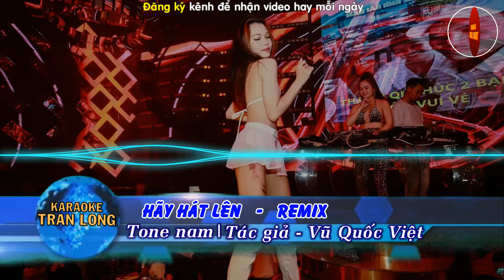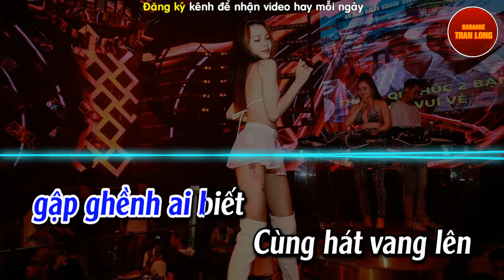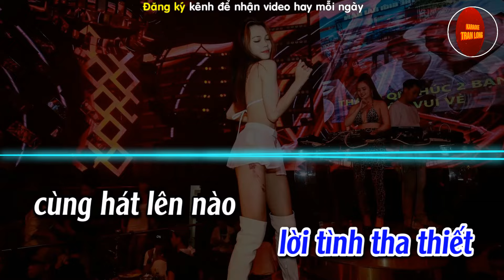Hãy hát lên Karaoke Tone nam Remix - Beat mới cực mạnh